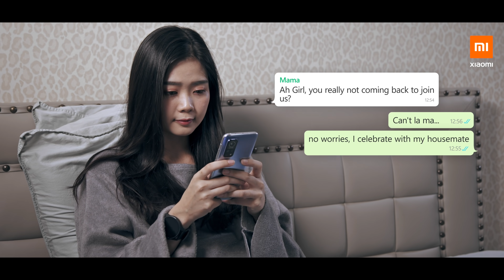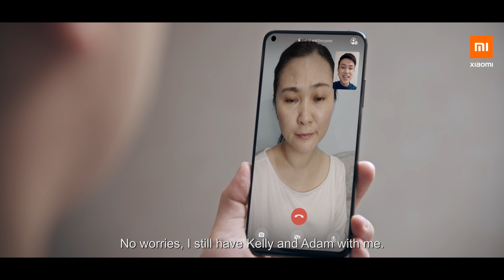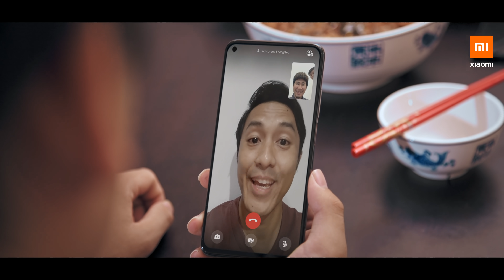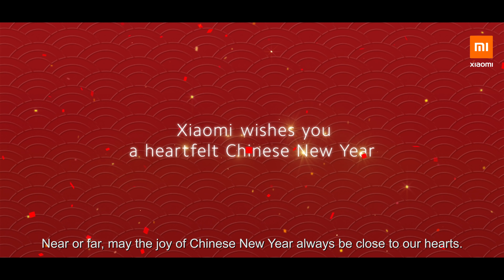CNY With Mi 2021: New Year must GO ON!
The pandemic might created distance between us and family, but doesn't means that it will stop us from celebrating Chinese New Year!

Presented by Xiaomi, a story of 3 working adults who maintain their CNY spirit, even when away from home!